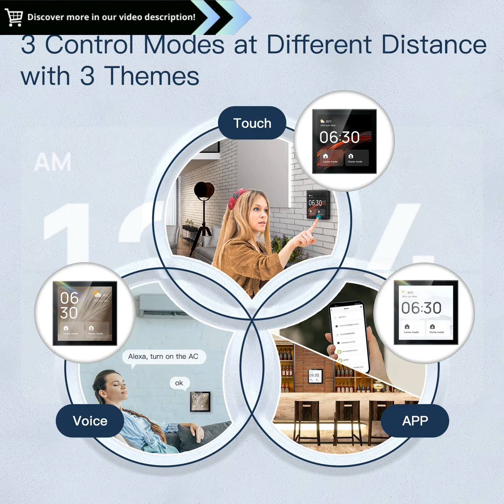MOES Tuya Central Control Panel: Upgrade Your Home with 4-Inch Touch Screen Smart Control!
"MOES Tuya wifi Multi-functional Touch Screen Control Panel 4-inch in-wall Central Controllr for Intelligent Scenes Smart Home :

Experience the Future of Smart Home Control with MOES Tuya WiFi Multi-functional Touch Screen Control Panel

Immerse yourself in the realm of seamless home automation with the groundbreaking MOES Tuya WiFi Multi-functional Touch Screen Control Panel. This cutting-edge device transforms your living space into a connected sanctuary, unlocking endless possibilities for convenience, comfort, and energy efficiency.

4-inch In-wall Central Controller for Intuitive Command

Effortlessly control all your smart devices from the palm of your hand with the 4-inch in-wall central controller. Its large, responsive touch screen provides a user-friendly interface that makes managing your home a breeze. Mount it seamlessly in your wall for a sleek and unobtrusive addition to any room.

Intelligent Scenes for Automated Convenience

Create customized scenes that automate your daily routines. Set the perfect ambiance by dimming the lights, adjusting the temperature, and playing your favorite music with a single touch. The control panel intelligently adapts to your preferences, anticipating your needs and providing a truly personalized experience.

Versatile Compatibility for a Connected Ecosystem

Connect the MOES Tuya WiFi Multi-functional Touch Screen Control Panel to a wide range of smart devices, including lighting, switches, thermostats, and security systems. Its seamless integration with the Tuya Smart app ensures effortless control from anywhere, anytime.

Voice Control for Hands- Operation

Enjoy the convenience of voice control by pairing the control panel with your favorite smart assistant. Simply speak your commands and let the panel execute them effortlessly, providing a truly hands- home experience.

Enhanced Security for Peace of Mind

Rest assured that your home is safe with the advanced security features of the MOES Tuya WiFi Multi-functional Touch Screen Control Panel. Its secure encryption protocols safeguard your data, providing peace of mind and protection from unauthorized access.

Upgrade your smart home experience today with the MOES Tuya WiFi Multi-functional Touch Screen Control Panel. Experience the seamless integration, intelligent automation, and unparalleled convenience that will redefine how you live and interact with your home.